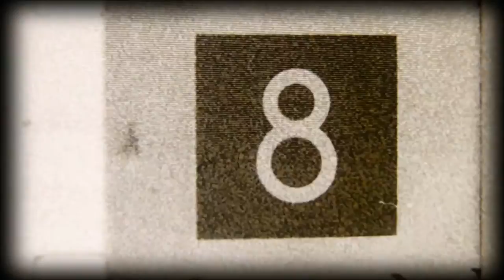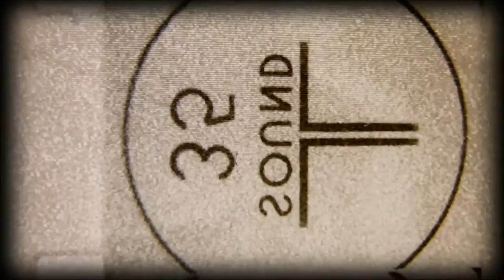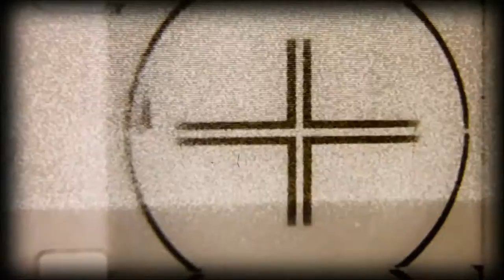Creepypastas: "A Series of Short Films"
That awkward moment where you find yourself on the dank side of YouTube. Oh wait, you're already there!

Have a story you want to get narrated by me? Send them here:

Have a question for me?